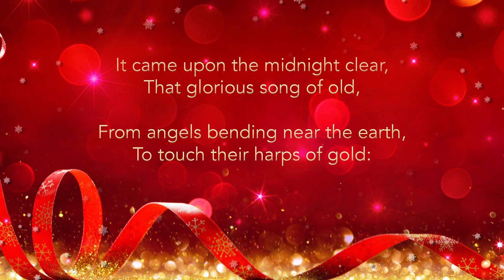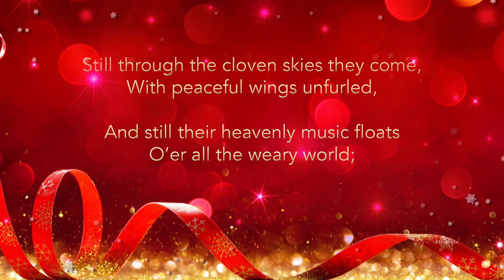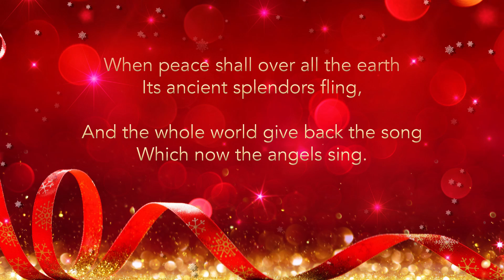05 It Came Upon the Midnight Clear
Songs of Joy & Light Caroling Book_Dec 2020